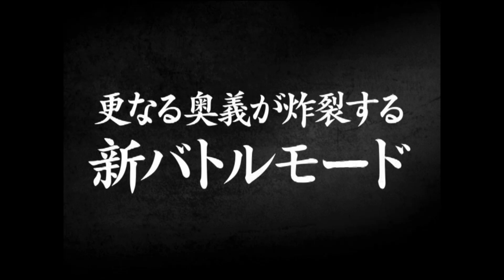【激レアPV】ぱちんこCR北斗の拳5 覇者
「アニ×パチMANIA」は、アニメ版権のパチンコ＆パチスロに特化したYouTubeチャンネルです。名演出の数々を随時更新します。

今回は2013年導入の『ぱちんこCR北斗の拳5 覇者（サミー）』のプロモーションビデオを抜粋。